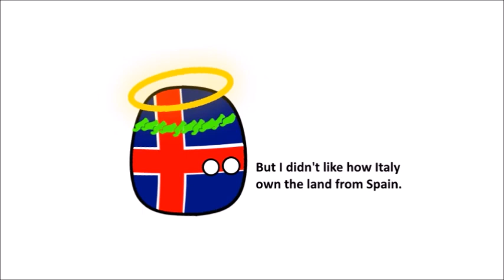Videos I never uploaded...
These are videos I didn't uploaded, I know this is short but enjoy.